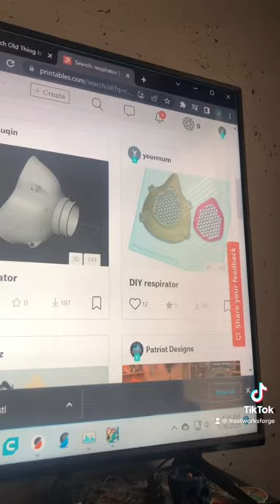3D printed mask and respirator airbrushed samurai mask oni mask